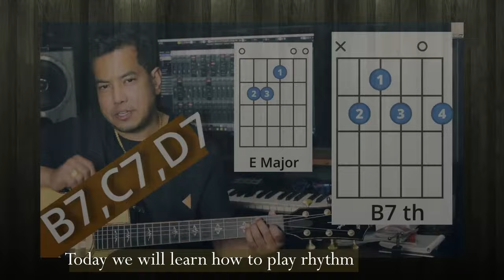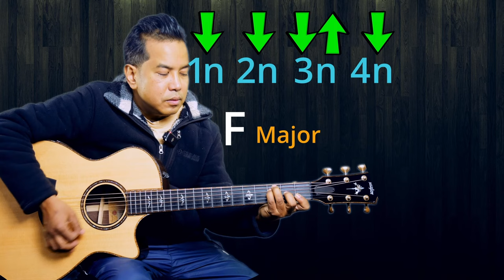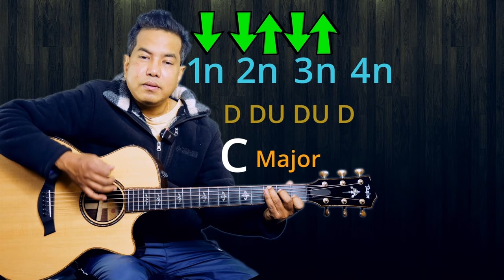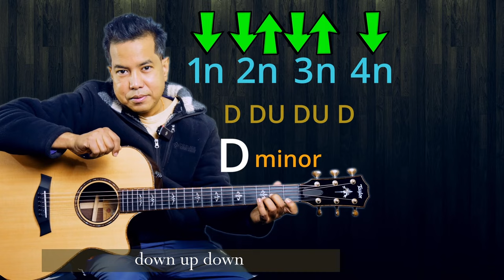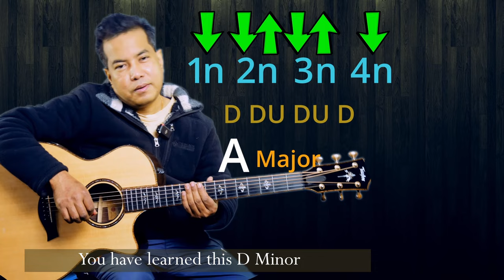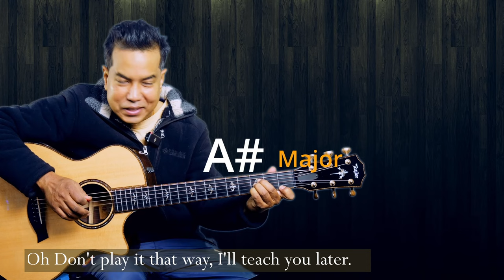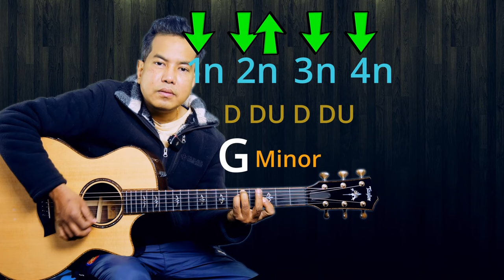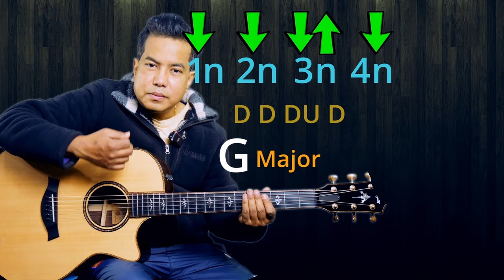My First Guitar Lesson (Pt 6) How to Play Rhythm Guitar With A Guitar Pick. For Absolutely Beginner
Check the Timestamp
00:00 In This video
00:38 Lets The Start
01:05 Rhythm Pattern 1
02:42 Rhythm Pattern 2
03:59 Rhythm Pattern 3
05:22 Rhythm Pattern 4
06:57 Rhythm Pattern 5
08:49 Rhythm Pattern 6
00:10 Thanks For Watching

Hello Guys ... Often I get this message that Sir, we are new students, we want to learn guitar in a basic way, so please teach us from a little basic level, it would be better, so today I will teach you guitar from basic beginning to advanced level. I am going to make a lesson, maybe you guys will like my new style

You can Check my previous Guitar Lessons Too